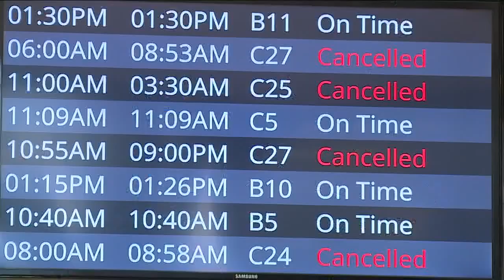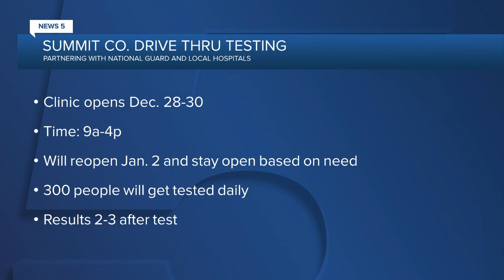News 5 Cleveland WEWS Latest Headlines | December 24, 6pm